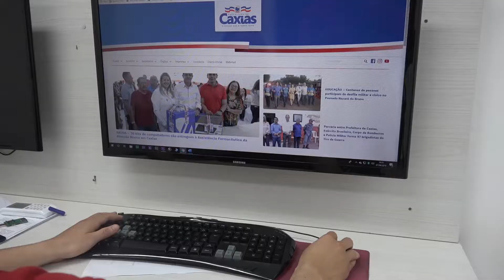I Festival de Música Independente de Caxias, Segue até dia 15 de setembro o prazo para inscrição